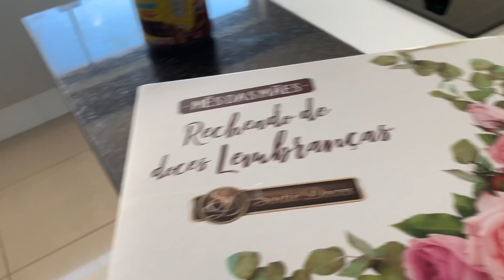DEI UM PRESENTE SURPREENDENTE PRA MINHA MÃE no DIA DAS MÃES (Ela não gostou)